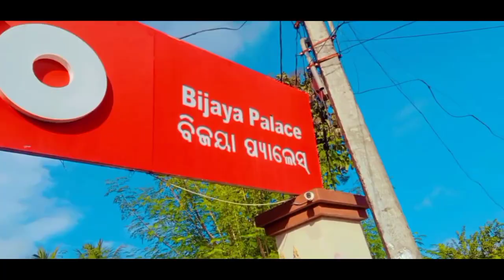ଭୁବନେଶ୍ୱର ରେ ପହଞ୍ଚି ଗଲି ଖେଳିବା ପାଇଁ || Sudhakar Naik Vlogs